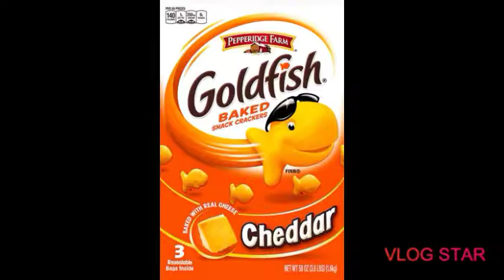I Like Gold Fish